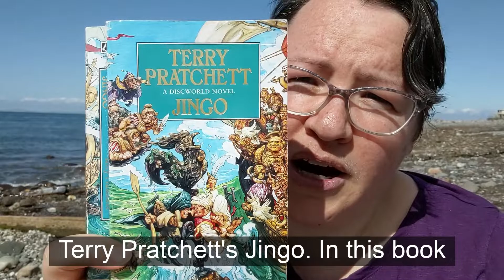Episode 62 Listening Practise and English Vocabulary Analysis from Terry Pratchett's Jingo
This episode is shot on location in Workington. It is great listening practise for you and after the reading I'll go into detail about some of the vocabulary.

The main connecting feature of the readings from Episodes 60, 61 and 62 is the weather. British people LOVE talking about the weather. Here we have three British writers each describing stormy, windy, rainy weather in different ways and with different emotions, so I'll analyse all of that.

This episode the reading is from my favourite writer ever! Terry Pratchett, who wrote a fantasy fiction series called Discworld. This excerpt is from a section of the book where a police officer (Vimes) is in hot pursuit of a ship that has abducted one of his officers. With him are Jenkins, the captain of the ship and Detritus, another (troll) police officer.

Since the book is a fantasy satire novel it gives it a different feeling compared to the other two readings from this week.

Have a go at writing a short paragraph. You can describe the sea, the weather or both. You can talk about today, or a day in the past, a favourite day or an imagined day, your choice.

Try to imagine (or go to the beach or get a picture) the sea and the weather and then try to describe it. If you need to translate from your own language, that's OK, but if you can, try to write it straight into English.

I would love to read your writing if you're willing. You can post it in the comments on YouTube, on the blog or if you feel a bit shy then you can email it to me directly at

Even if you don't want share it, I would still encourage you to try, it's a great way to practise your English skills.

Let's look at some of the vocabulary in the excerpt:

feverishly - quickly and under pressure
billowed - flap and catch the wind
mast - the tall main column in the centre of a sailing boat
spluttered - coming and going, struggling to go
billows - moving and flowing
lurched - a kind of uncomfortable, uneven movement

Let's talk about the writing.

As I mentioned in the podcast, the fact that Terry writes Fantasy Satire novels means a lot of his vocabulary is chosen to be funny.

We can see two of the character's totally different reactions to the fire:

'It dun't even feel warm,' said Detritus, poking the flame.
(In this case Terry is writing in Detritus' accent so the spelling is wrong.)
Jenkins: 'It means we're going to die in a dreadful storm!'

We have a lot of similar language to the other two readings:
wind howled
and the clouds 'like ink streaming into water'

We also have a lot of movement in the language which helps us feel a bit overwhelmed by all the things happening at the same time, probably similar to how the characters feel.

Then the green fire ran down the masts and, when it hit the deck, burst into dozens of green balls that rolled, cracking and spitting over the planks.

A green flame spluttered over his helmet.

Clouds were racing across- No, they were pouring into the sky in great twisting billows, like ink streaming into water.  Blue light flashed somewhere inside them. The ship lurched.

All of this gives us a sense of urgency, movement and impending disaster!

Additional Vocabulary

the wind's picked up - the wind has picked up - we use the phrasal verb 'pick up' to describe the wind when it suddenly gets stronger or when (as on this day) it suddenly comes out of an otherwise calm day.

Detritus - In English we have a saying 'don't make fun of someone who mispronounces a word when they've obviously learned it from reading'. It's really common for people who read a lot, like me, to mispronounce words that we've never actually heard and only read😌. (It's not just learners of English that find the spelling and pronunciation a challenge!) I was super horrified to discover that the first time I realised I'd been mispronouncing this word was when I was working on subtitling this episode!😫 I've been reading Terry Pratchett for 10 years and this is one of my favourite characters! Horrified!😱

True life scenario!

So the pronunciation should be 'de TRY tus' - which means waste or debris. Terry often plays with words when he names his characters. In this case this character starts off very useless, but by this point in the series he is one of Vimes' most trusted officers.

So this week we've read from three texts that talked about the sea and the weather. We've heard some different vocabulary that we can use to describe them in both fiction and non-fiction writing.